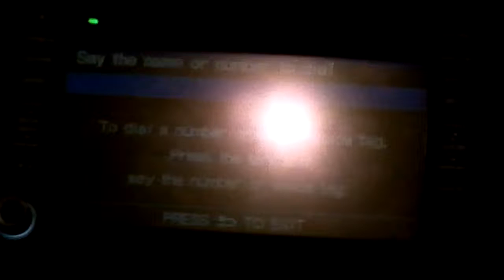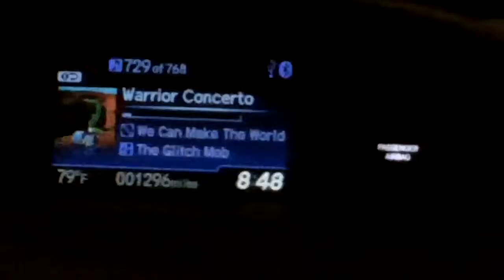Wildin' out in Sharkboi's new whip after rehearsal. LMAO!!!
Checkin' out a new feature in Sharkboi's new whip. My reaction... well... Just watch. LMAO!!!.
We bumpin' that new Glitch Mob track, "Warrior Concerto."